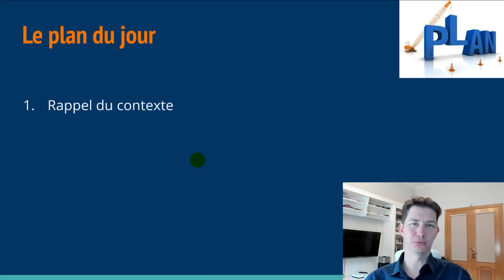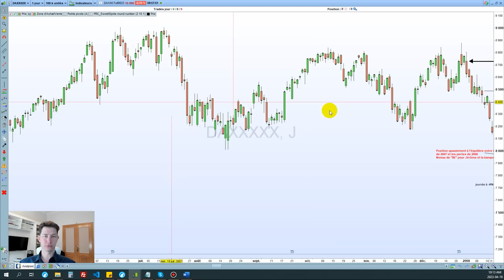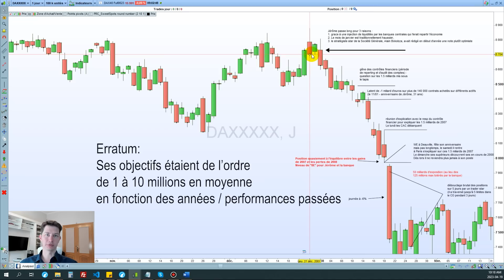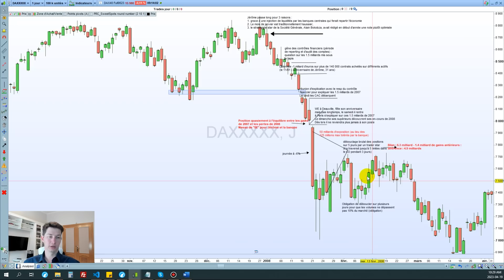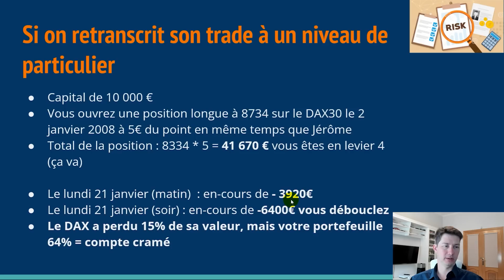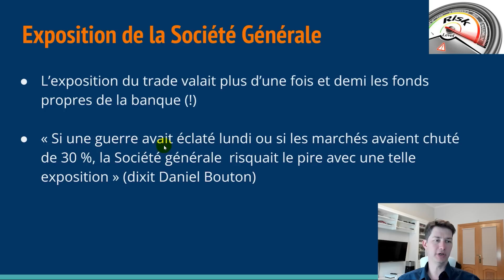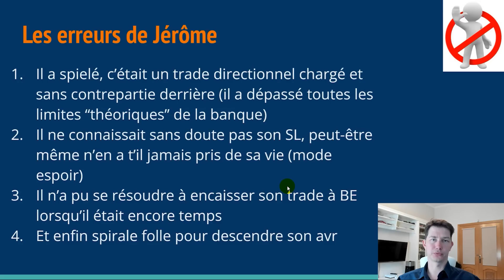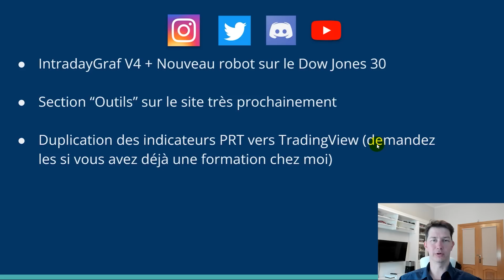L'erreur qui vous fera économiser 4.9 milliards - j'analyse ce trade FOU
Dans cette vidéo, nous allons revenir sur l'un des événements les plus marquants de l'histoire de la finance : le trade de Jérôme Kerviel. Nous allons l'analyser en détail sur les graphiques pour mieux comprendre les différentes étapes et cerner le contexte psychologique qui l'accompagnait.

Nous prendrons le temps de traduire ce trade à l'échelle d'un particulier pour que chacun puisse se représenter l'impact facilement puis nous tirerons les leçons de cette expérience qui aura coûté 4.9 milliards d'euros.

J'espère que ce sujet vous plaira. N'hésitez pas à commenter, mettre un pouce en l'air et partager cette vidéo.

▶ Lancez vous avec une propFirm francophone !

00:00 - [ INTRO ]
01:36 - [1- Le contexte ]
02:44 - [ 2- Analyse du trade sur les graphiques ]
15:54- [ 3- Et si ça vous arrivait ? ]
18:06 - [ 4- Le P&L ]
21:05 -  [ 5- Exposition pour la SocGen ]
21:55 -  [ 6- Conséquences pour Jérôme ]
23:43 -  [ 7- Leçon à retenir ]
25:54 -  [ 8- A lire / voir ]
28:16 -  [ 9- Coin des nouvelles ]

La négociation sur instruments financiers à effet de levier peut vous exposer à des risques de pertes supérieures aux dépôts et ne convient qu'à une clientèle avisée ayant les moyens financiers de supporter un tel risque. Les transactions sur instruments de change (forex) et contrats sur différence (CFD) sont hautement spéculatives et particulièrement complexes et s’accompagnent d’un niveau de risque élevé en raison de l’effet de levier. Vous devez vous assurer que vous comprenez comment ces instruments fonctionnent et que vous pouvez vous permettre de prendre le risque élevé de perdre votre argent. Cette chaine YouTube n'est en aucun cas une offre de conseil en investissement ni une incitation quelconque à acheter ou vendre des instruments financiers.